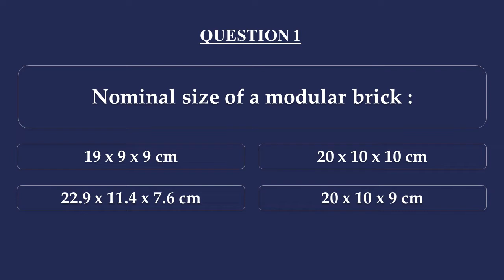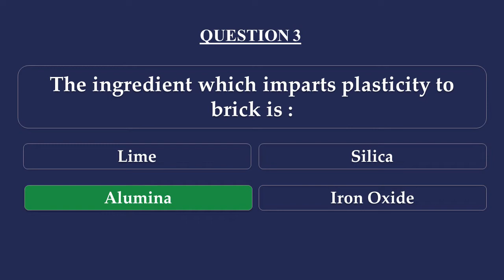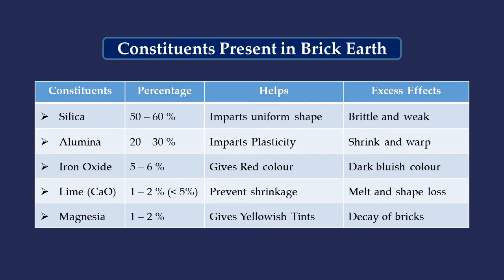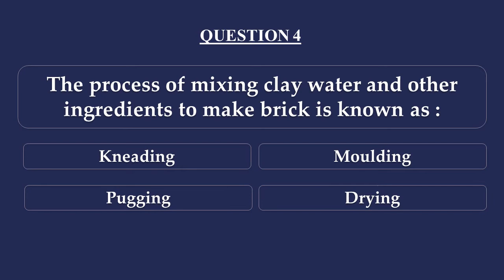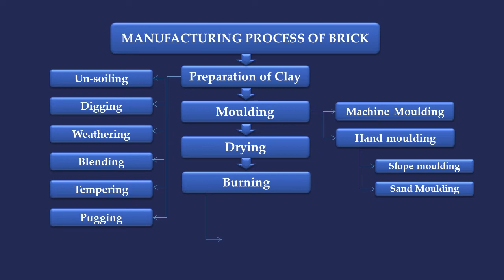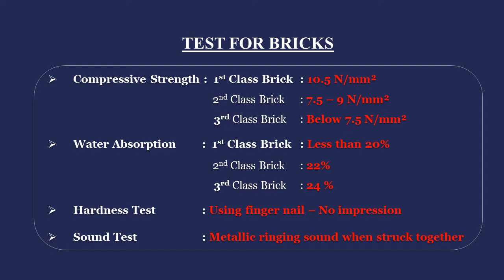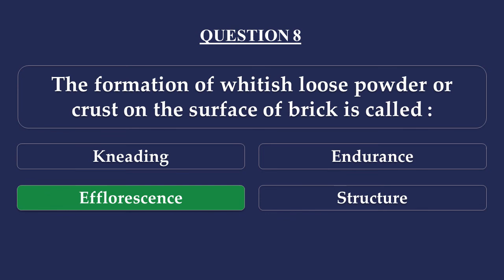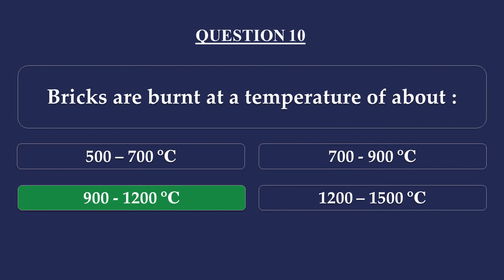Brick | Building Material | Civil Class Room [ 2 ] | KWA 3rd Grade Overseer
Multiple Choice Question with Explanation from the Brick - Building Material